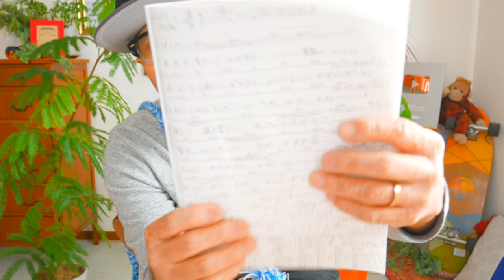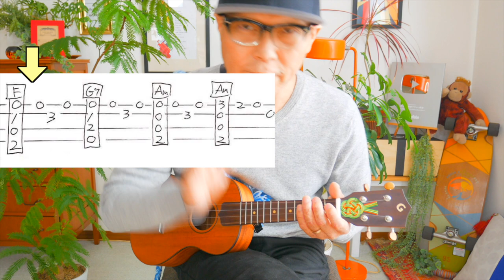【春アーカイブUP】春よ、来い / 松任谷由実《ウクレレ 超かんたん版 コード&レッスン付》春よ来い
・初心者Ver 0:20　・かっこいいVer  19:31